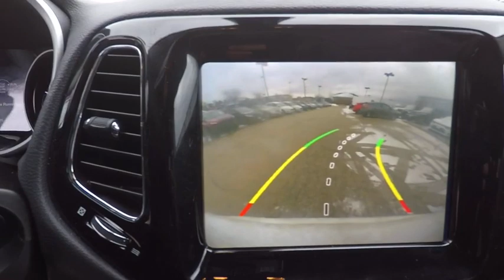2017 Jeep New Compass St. Charles IL C2909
2017 Jeep New Compass Limited

1611 E. Main St.

Recent Arrival! 2017 Jeep New Compass White Limited 2.4L I4 MultiAir 9-Speed Automatic 4WD 30/22 Highway/City MPG